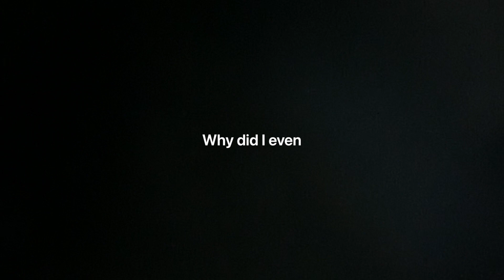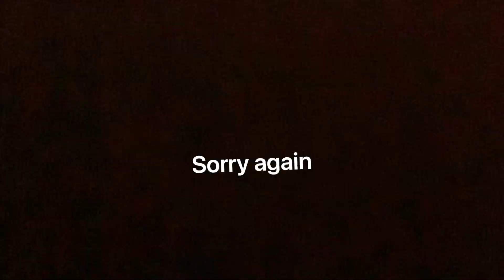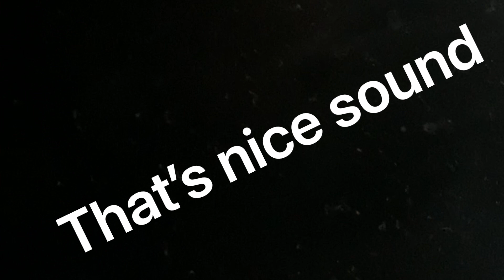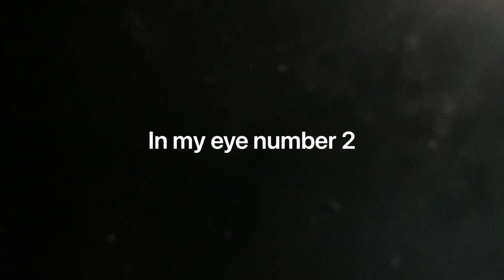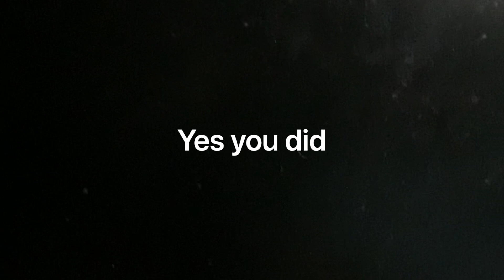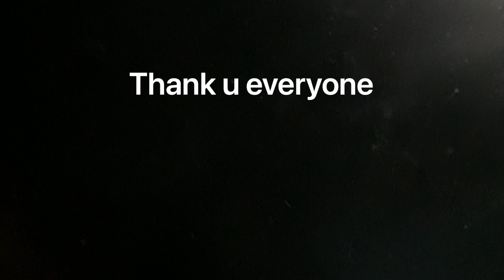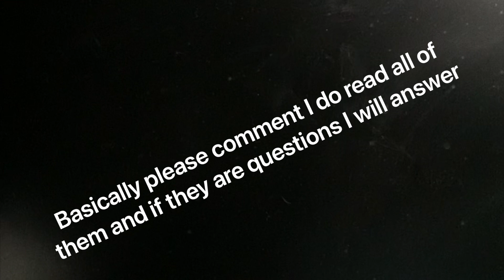ASMR 2(this took me hours)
ASMR number two from now on my videos are edited whoo. I can’t wait for future videos spilce it’s the editing app if u wanted the app for you, ur able to do a lot more than what I did in this video btw. Have an amazing day night and both good night